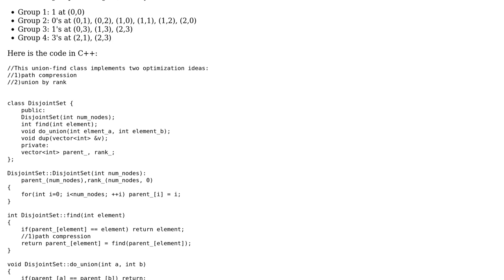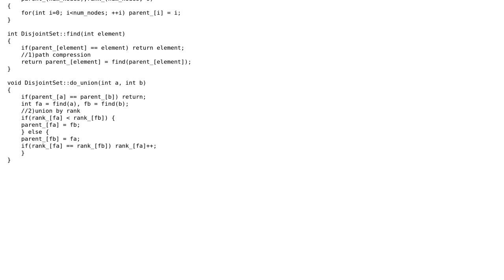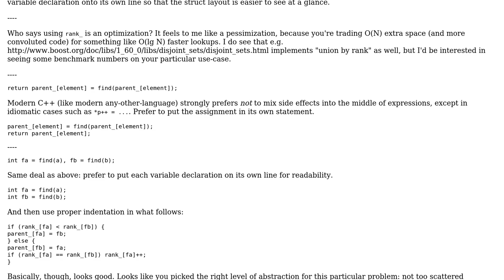Code Review: C++ class for disjoint-set/union-find on integers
With thanks & praise to God, and with thanks to the many people who have made this project possible! | Content (except music & images) licensed under CC BY-SA | Music | Images & others | With thanks to user Quuxplusone user ijklr user 200_success and the Stack Exchange Network Trademarks are property of their respective owners. You are responsible for your own actions.